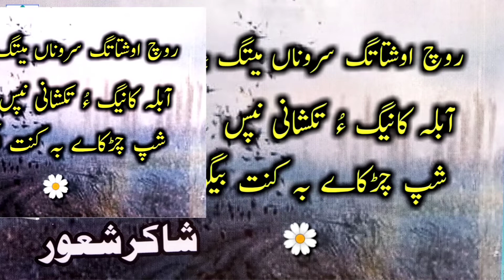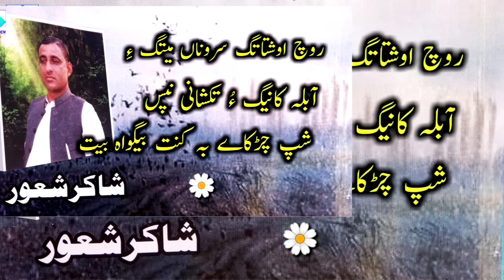زمین l شاکرشعُور nice poem by shakir shaur بلوچی شاعری Baam shuben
زمین
شاکرشعور

برْھنگیں برانز اَنت ءُ ریگزاریں منی
آبلہ کانیگ ءُ تَکشانی نَپس
روچ اوشتاتگ سرون ءَ میتگ ءِ
شپ چِڑکاھے بہ کنت بے گواہ بیت
ماہ درباری کتہ تو شھنشاہ
درین ھوناں مَنتگ ءَ اِنت پہ ھَوس
چے کراماتے بہ کنت
نوں تھاری پہ ترا
رھن اِنت تئی سُھریں گُشان
پور ءُ تئی تھت ءِ روان
آزمان چو مثل ءِ بُکچہ ءَ
ایر اِنت پُتینکاں بلّی ءِ
ءُ ُگوات ھم سوداگرے
 کنت پاشک دل ءِ  رازاں تئی
ماں جنگلانی نیادی ءَ
جمبراں آستیگ لانتکگ
ملّگ ءَ اَنت ھَور ءُ گوات
شیپ کئی دستاں بہ شود اَنت
ھونیگ انت درستیں گَٹّ ءُ گَر
مھلب ءُ مسکیں زمین
بوت ھرجان بے بلاہ
بے سریں سرداری ءُ بے سریں وت واجھی
زندمانی ءِ ڈگاراں، کِک ءُ کاشاں بُرت تئی

Title : zameen .
Writer : shakir shaur .
Voice : nisar yousuf .
Presented by balochi maragish baam shuben.